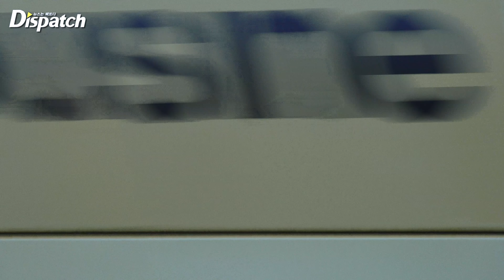전종서, “따라 하고 싶은 가을 공항 패션” l JUN JONGSEO, "Fashion that I want to follow" [공항]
[Dispatch=인천공항ㅣ전현선기자] 배우 전종서가 해외 일정 차 24일 오전 인천국제공항을 통해 프랑스 파리로 출국한다.

이날 전종서는 니트 원피스에 롱부츠를 매치해 세련된 코디를 보여줬다.

THE INTERACTIVE K-POP EXPERIENCE
📍The Source, Buena Park, CA